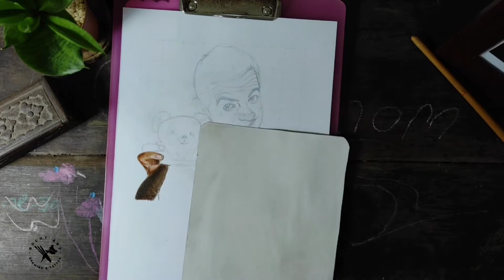PENCIL ART Menggambar Mr. Bean & Teddy Bear ( Drawing Timelapse )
Pengerjaan selama 5 hari
Alat yang digunakan :
- Pensil Warna Faber Castell Classic
- Pensil Faber Castel HB untuk sket
- Tombow Mono zero eraser
- Sakura Gell roll white
- Kuas kasar dan halus sebagai pembersih